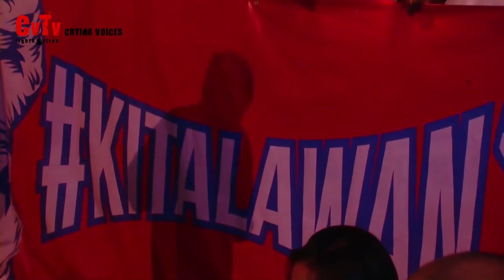Support for Anwar outside the prison